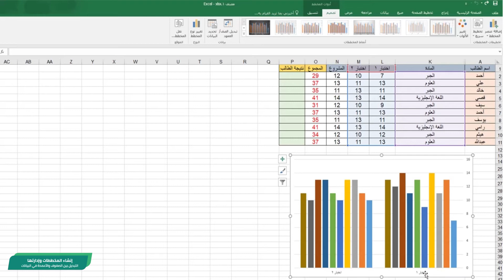التبديل بين الصفوف والأعمدة في البيانات